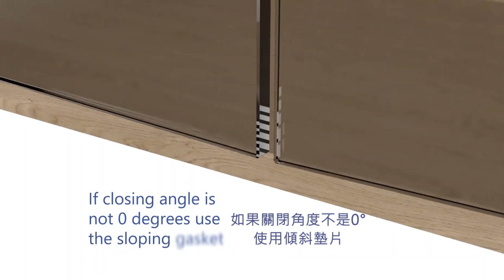丹麥SISO 上下鉸鍊HD-38安裝影片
丹麥SISO 上下鉸鍊HD-38

■ 用於嵌入式門的樞軸鉸鏈，需要鑽孔
■ 門片角度5°內有自關效果，5°~160°具有隨意停的功能
■ 通過使用傾斜墊片可調整門片角度
■ 適用於玻璃門、木門
■ 顏色：銀色、黑色

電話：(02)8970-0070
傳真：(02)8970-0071